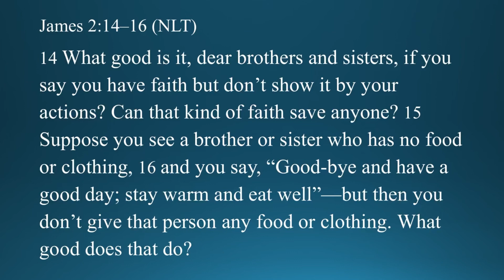Good Morning Connections: Authentic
We enjoyed our largest service so far in the new sanctuary and with it more opposition. Remarkably, God responded by adding several new hands pulling with us. I’m hopeful we will see an intercessory prayer team form out of our member’s class this week.